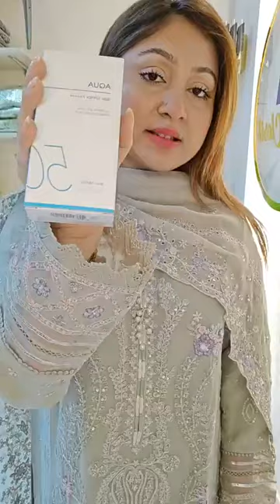Dhamaka Sale On Pakistani Brand A Dresss 2024 💖💖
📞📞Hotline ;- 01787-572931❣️